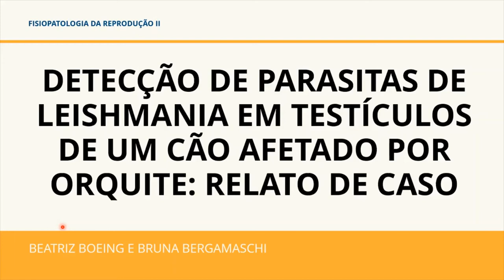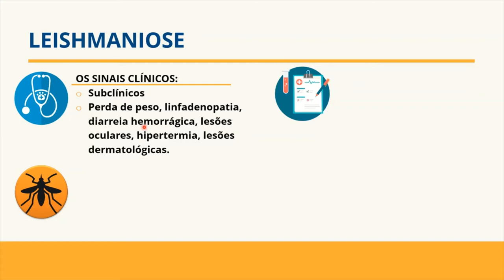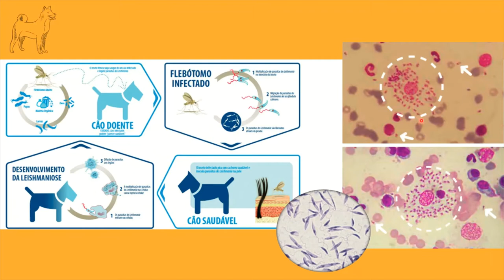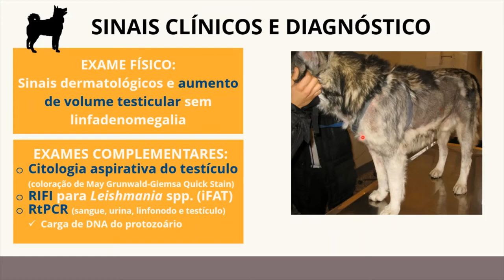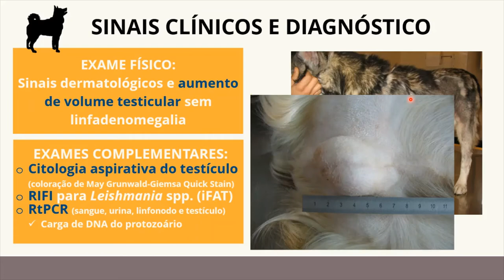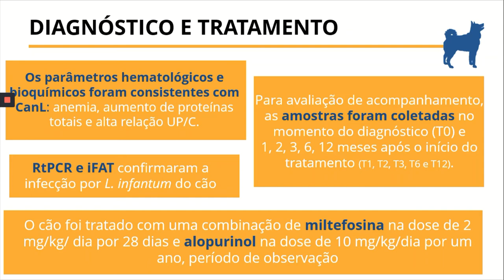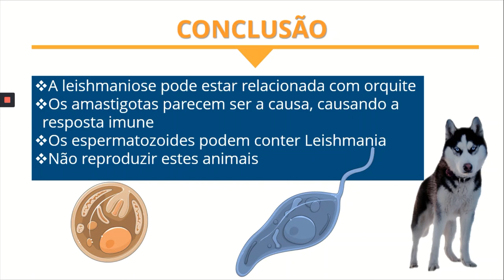Detecção de parasitas de leishmania em testículos de um cão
Apresentação de um relato de caso da disciplina de Fisiopatologia da Reprodução II da Faculdade de Medicina Veterinária da Universidade do Estado de Santa Catarina.
Manna, L., Paciello, O., Morte, R.D. et al. Detection of Leishmania parasites in the testis of a dog affected by orchitis: case report. Parasites Vectors 5, 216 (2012).